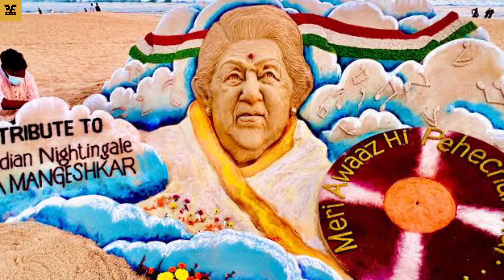Why was Lata Mangeshkar's name removed from the Guinness Book of World Records?factifire